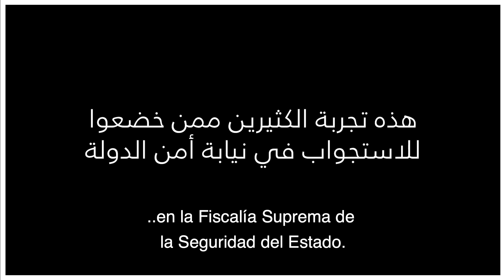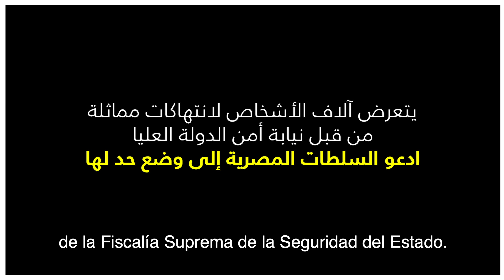Represión en Egipto.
En nuestro último informe denunciamos que la SSSP, un departamento especial del Ministerio Público responsable de investigar las amenazas para la seguridad nacional en Egipto, es cómplice de desaparición forzada, privación arbitraria de la libertad, y tortura y otros malos tratos.